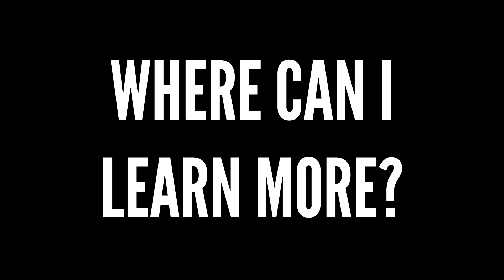What is Service Integration and Management (SIAM): An Overview from Scopism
In this video blog, Claire Agutter from Scopism explains service integration and management (SIAM), a methodology that applies service management principles to environments where multiple teams are involved in service design and delivery. SIAM helps ensure organizations get the value they wanted when they commissioned a service and can be applied in multi-sourced ecosystems. The video covers the definition of SIAM, the reasons why it is essential, the SIAM roles, its benefits, and challenges. It also explains how SIAM and IT service management fit together and what the service integrator does. Overall, SIAM is a critical approach to managing service delivery for any type and size of the organization that relies on digital services, particularly in complex ecosystems with multiple service providers.

00:00 Introduction
00:12 What is SIAM?
01:41 Why do I Need SIAM?
03:18 What are the SIAM Roles?
04:03 Who is SIAM For?
04:19 What are the Benefits of SIAM?
05:00 What are the Challenges of SIAM?
05:26 How do SIAM & ITSM Fit Together?
06:25 What Does the Service Integrator Do?
07:01 How is SIAM Different From Supplier Management?
07:58 Where Can I Learn More?